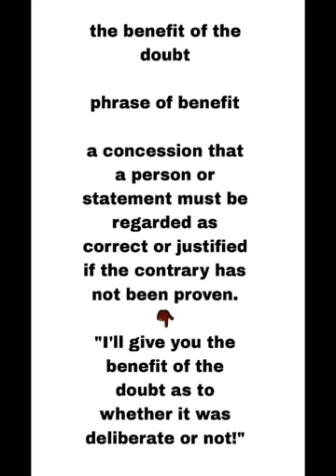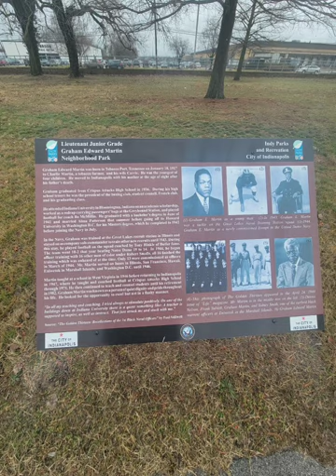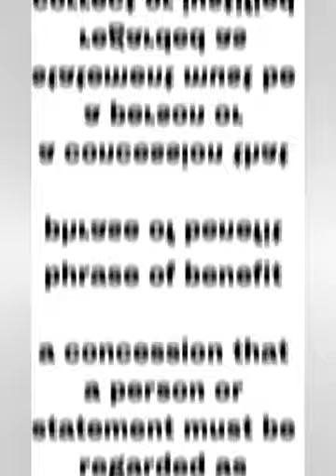Benefit of the doubt? "Well?" #9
THE BENEFIT OF THE DOUBT
Phrase of benefit:
a concession that a person or statement must be regarded as correct or justified if the contrary has not been proven.

Example:
"I'll give you the benefit of the doubt as to whether it was deliberate or not!"